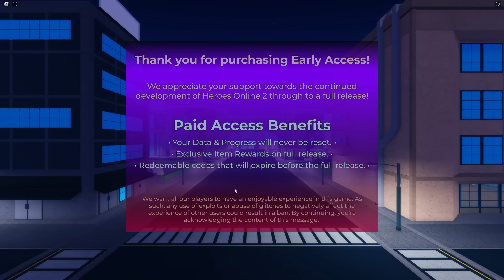I Bought Heroes Online 2 So You Don't Have To…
Game needs ALOT of work before release
💙Socials💙

Outros
 - Persona 3 Color Your Night
 - Khantrast x Yerc - Genies In Bottles